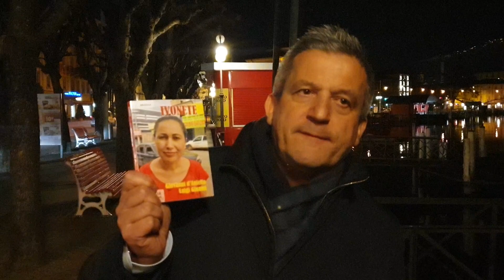SVIZZERA - LUGANO PROGETTO COOPERAZIONE CON UNIVERSITÀ DI BERGAMO